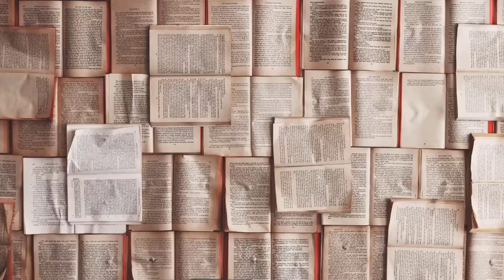THE HB READING EXPERIENCE | EGO IS THE ENEMY BY RYAN HOLIDAY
In this weeks book review we are looking at the Ego Is The Enemy by Ryan Holiday.

While the history books are filled with tales of obsessive visionary geniuses who remade the world in their image with sheer, almost irrational force, Ryan found that history is also made by individuals who fought their egos at every turn, who eschewed the spotlight, and who put their higher goals above their desire for recognition.

Ego Is the Enemy draws on a vast array of stories and examples, from literature to philosophy to his­tory. In the book we meet fascinating figures such as George Marshall, Jackie Robinson, Katharine Graham, Bill Belichick, and Eleanor Roosevelt, who all reached the highest levels of power and success by con­quering their own egos.

Their strategies and tactics can be ours as well.